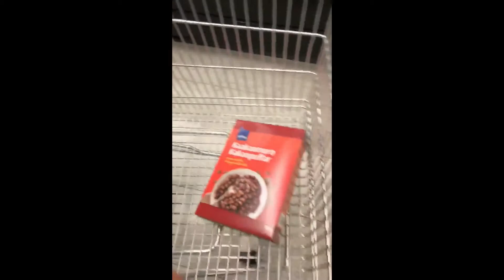vLog 06 : KUNG MAYAMAN LANG AKO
window shopping lang walang pambili